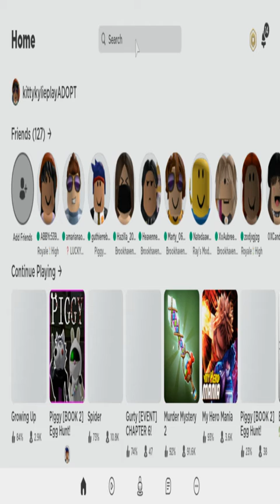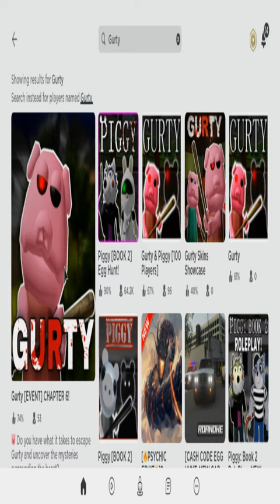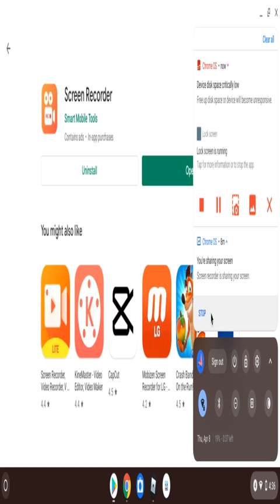Roblox Gurty GamePlay l KyliePlayzRoblox Gaming